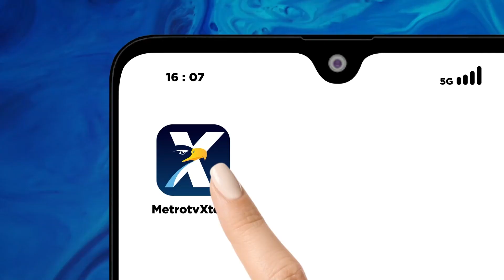Hasto Sindir Prabowo Tak Bisa Blusukan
MetroTV,  Sekjen PDIP, Hasto Kristiyanto sempat menyentil Prabowo Subianto dengan menyebut, Ketua Umum Gerindra itu tak bisa blusukan. Mendapati hal itu, pihak Prabowo-Gibran justru menantang Hasto untuk ikut blusukan paslon nomor urut dua tersebut.